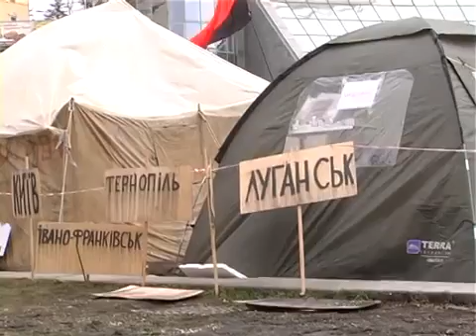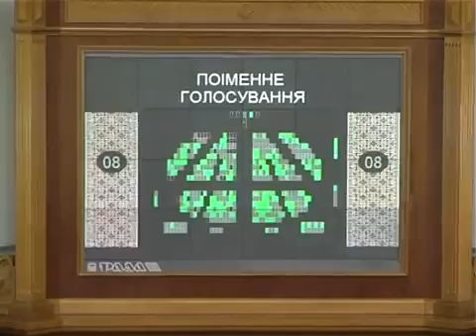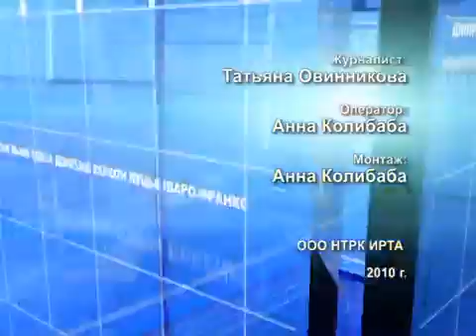Ляшко підтримав протестуючих підриємців